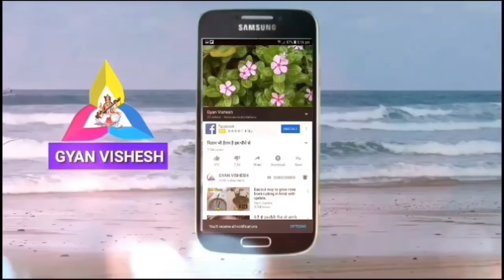जन्मो जन्म नहीं होगा दाद खाज खुजली फंगल इन्फेक्शन, पेट होगा पूरा साफ नहीं होगा गैस एसिडिटी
अमलतास के फायदे
धन्यवाद!